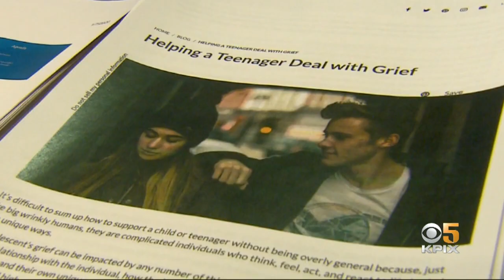Dublin High Staff, Students Back From Break Still Grieving 3 Teens Killed In Pleasanton Crash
Dublin High School staff held a meeting with parents Wednesday night to give them advice on how to talk to their teens about grief following a deadly crash that took the lives of three students. Maria Medina reports. (1-8-2020)